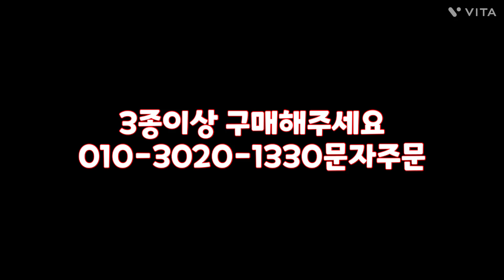제라늄판매합니다#베란다에서키운베농표